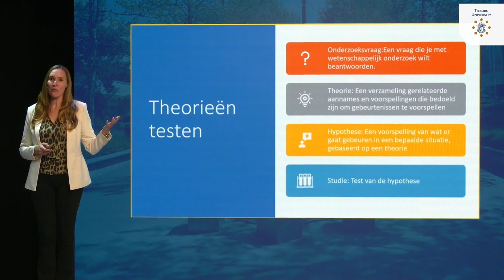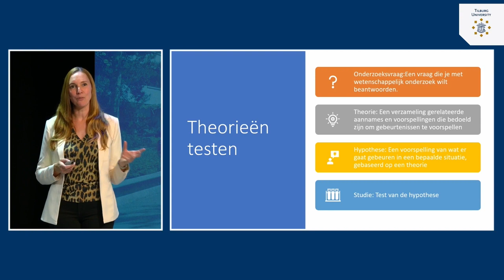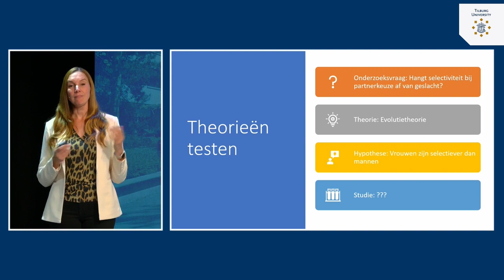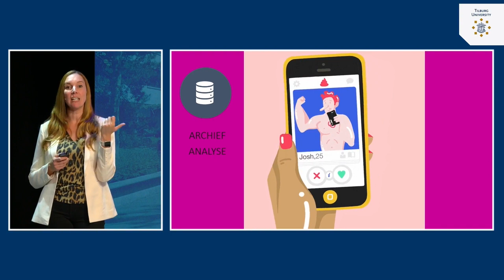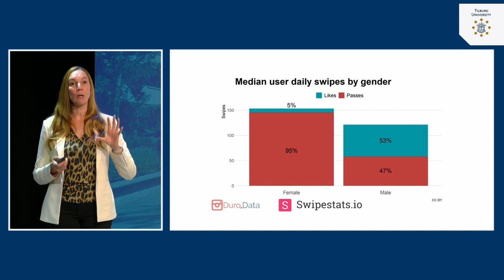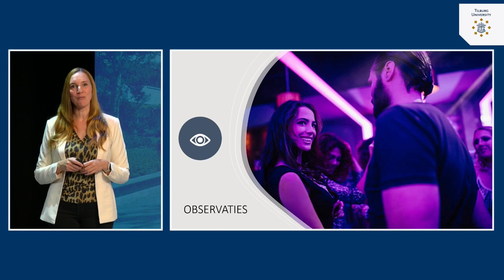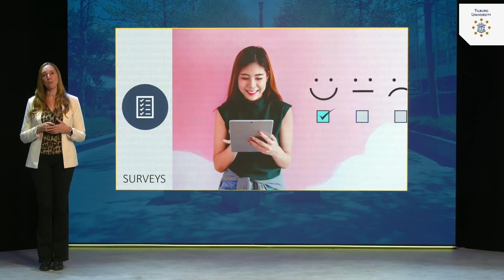Methodologie: Theorieën testen | dr. Tila Pronk | Tilburg University | #2.2